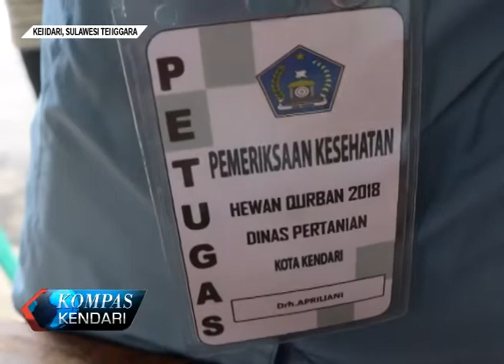PEMERIKSAAN ISI DALAM HEWAN KURBAN POLDA SULTRA